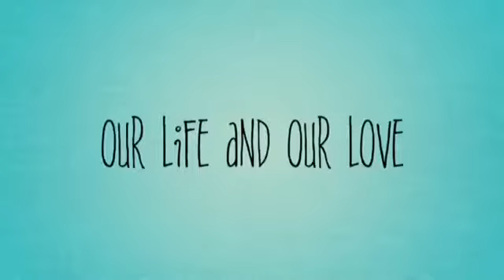Eclipse epic fail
Spend the day with me discussing the struggle of Day to day life with Lupus and epic fail of eclipse